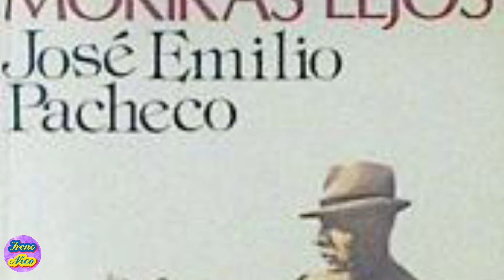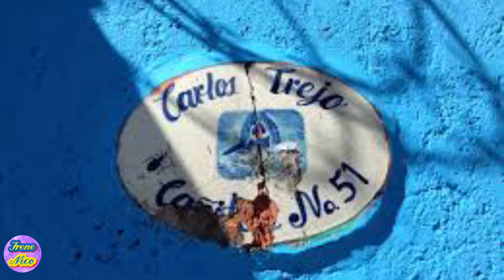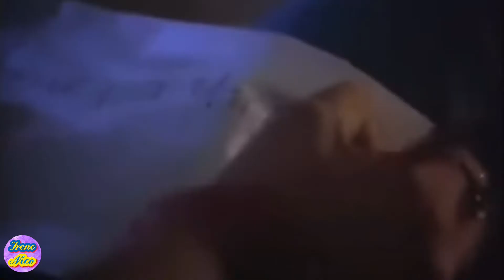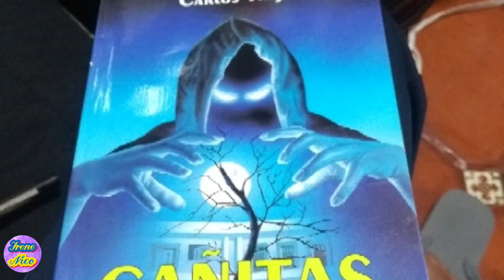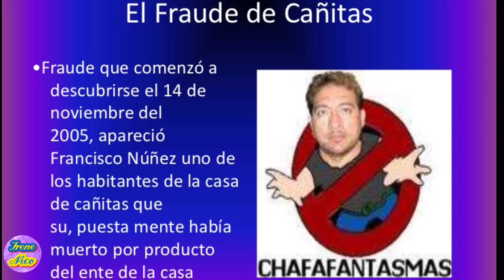Casas ENCANTADAS Mexicanas REALES 🏚 fantasmas en famosas casas embrujadas. 2022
ATERRADOR edificio y casa en México. ¿las quieres conocer? Famosos MISTERIOS Reales SIN RESOLVER. Si te gusta el MISTERIO, EL TERROR Y LAS ACTIVIDADES PARANORMALES, no te pierdas este vídeo.

😱 Las Historias Narradas de DOS de las casas 🏠 MÁS TERRORÍFICAS y malditas💀 de Mexico.
🔪🩸 LEYENDAS URBANAS ¿reales o falsas? Escucha y Opina. Documental de casas con actividad paranormal real

LA CASA DE LAS BRUJAS
0:30 Leyendas Mexicanas de terror ¿dónde queda la casa de las brujas?
0:50 Edificio de las bruja Colonia Roma.
1:25 Terremoto en Ciudad De México 1985.
1:55 ¿Por qué se llama Casa de las Brujas?
2:25 ¿Quién vivió en la Casa de las Brujas? ¿quién era Pachita la curandera?
3:38 Testimonios de habitantes de la Casa de las Brujas.
4:54 Libros sobre la Casa de las Brujas en la Ciudad De México.
5: 29 ¿Cuánto cuesta vivir en la Casa de las Brujas de la Ciudad De México?

CASA CAÑITAS DE LA CIUDAD DE MÉXICO
6:13 ¿Cuál es la dirección de la casa de Cañitas?
6:22 ¿Qué pasó en la casa de Cañitas? ¿Quién es Carlos Trejo?
7:27 Otros fenómenos paranormales del caso Cañitas.
8:22 ¿Quién escribió el libro de Cañitas?
8:49 Película sobre el caso Cañitas.

¿Pasarías una noche entre algunas de esas cuatro paredes?

Si te gusta este tipo de historias danos like y comenta para ayudarnos a realizar más y mejores.

y en nuestro tiktok @familiadeireneynico